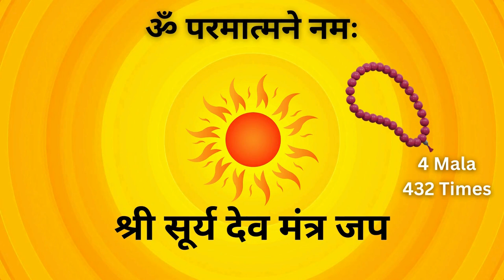Shree Surya Dev Mantra Japa 'Om Paramatmane Namah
The **Shree Surya Dev Mantra Japa** involves the powerful mantra **"Om Paramatmane Namah"** and is a revered practice in Hindu spirituality. Chanting this mantra 4 mala (or rounds of beads) is believed to bring transformative benefits. **"Om Paramatmane Namah"** translates to "Salutations to the Supreme Soul," acknowledging the Sun deity's role as the embodiment of the divine essence. Performing this japa, or recitation, once daily can be particularly potent, as it is said to invoke the Sun’s blessings, which can lead to significant changes and improvements in one's life. This practice is not only a form of devotion but also a way to align oneself with higher spiritual energies and promote inner peace and transformation. By dedicating time each day to this mantra, practitioners seek to enhance their well-being, invite positivity, and experience profound spiritual growth.